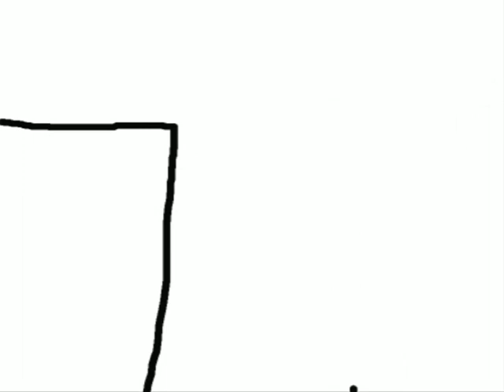stickman 4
this is. ummmmmmm... yeah, idk